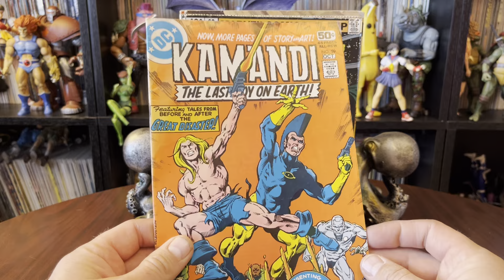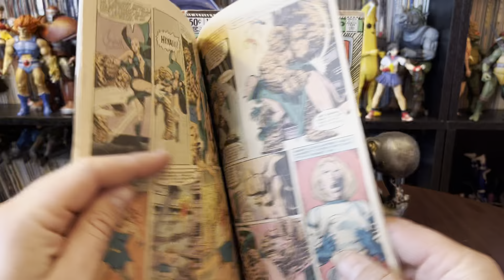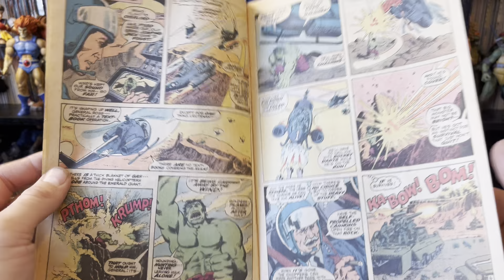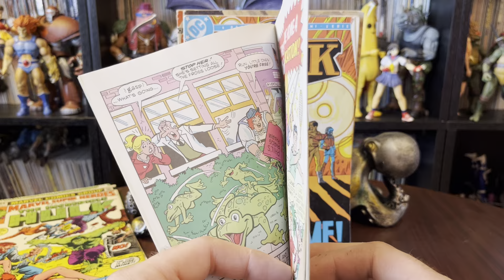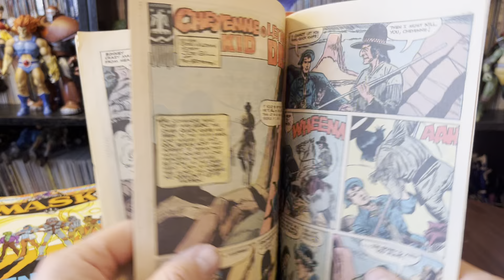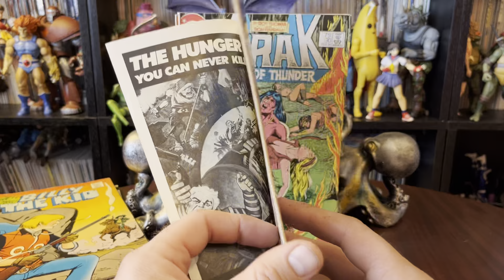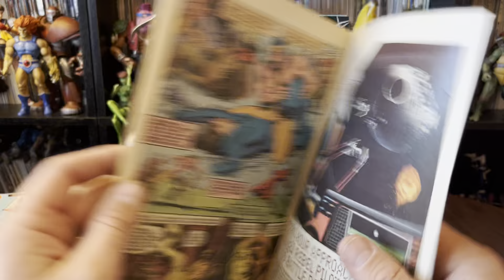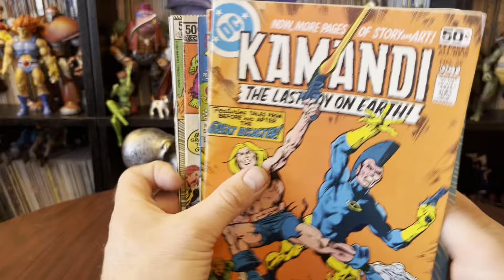Comic Book Haul $16 for a dozen